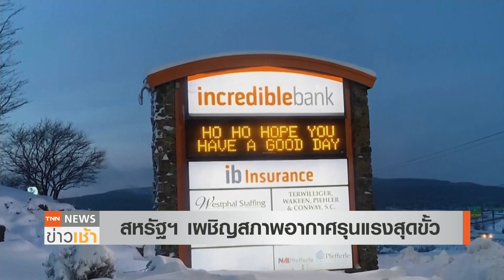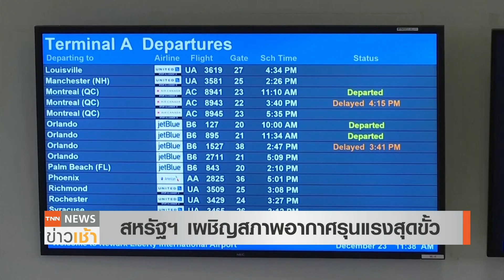สหรัฐฯ ยกเลิก 3,500 เที่ยวบิน หิมะถล่ม-น้ำท่วมรัฐนิวแฮมเชียร์ l TNN News ข่าวเช้า l 24-12-2022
สภาพอากาศแปรปรวนในสหรัฐฯ ส่งผลให้ประชาชนนับล้านคนไม่มีไฟฟ้าใช้ เที่ยวบินถูกยกเลิกกว่า 3,500 เที่ยว ขณะที่แนวชายฝั่งของรัฐนิวแฮมเชียร์ ถูกคลื่นซัด น้ำท่วมพื้นที่